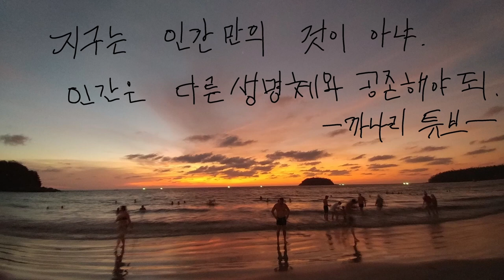세부여행중 폭우를 만난다면?나만의 대처법.[세부 16일째 사는중]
세부 모알보알 에서 한달살기 중인데 예상치 못한 폭우에 당황~~
감기까지 걸리고~살아 남을수 있을까?